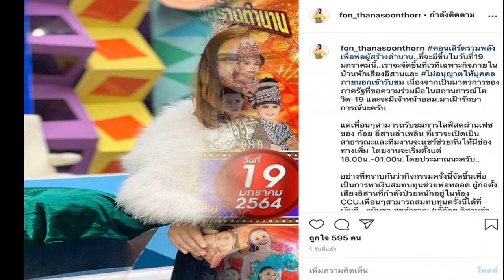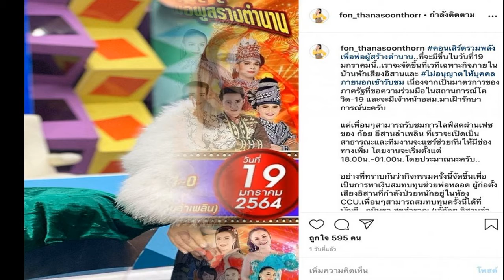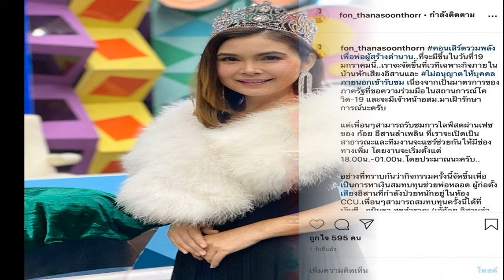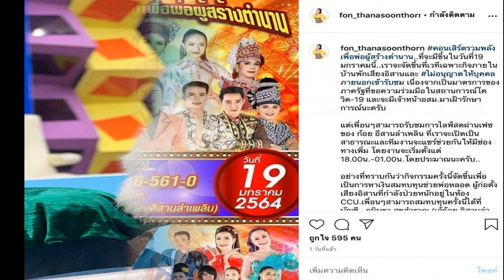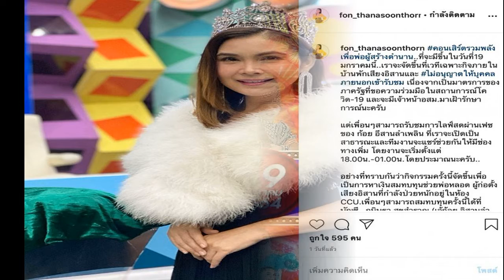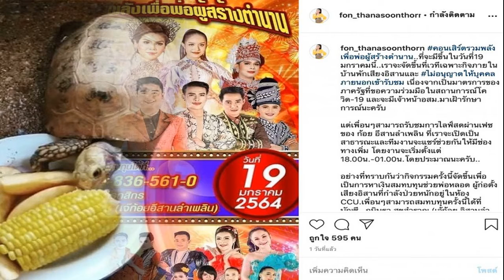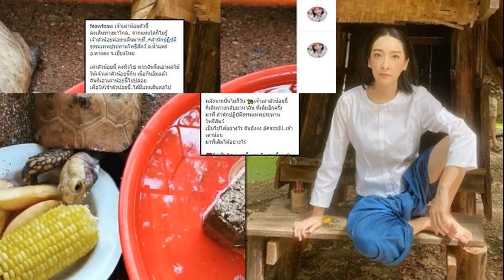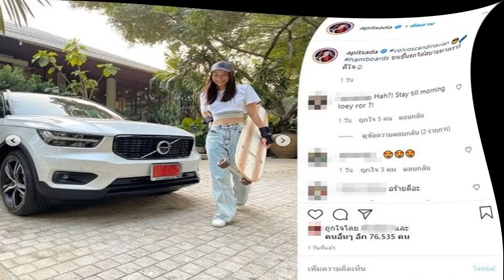ฝน ธนสุนธร เตรียมคอนเสิร์ตเพื่อช่วยเหลือ พ่อหลอด ก่อนเล่าวินาทียิงสายตรงโทรหา แม่นกน้อย แต่เจ้าตัวกล